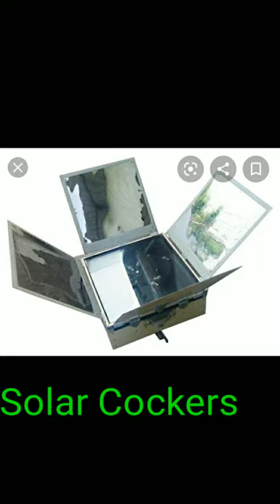Solar Things like solar cocker, Batteries,Waterheater.etc.